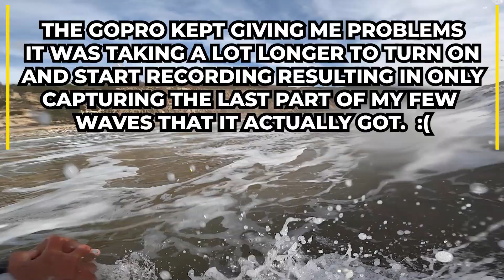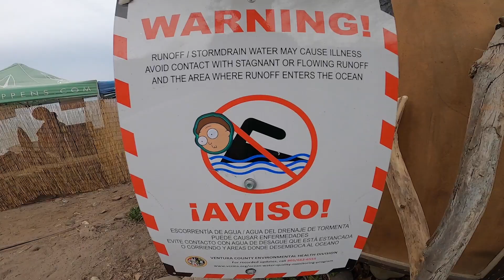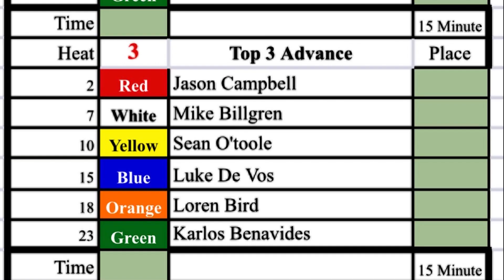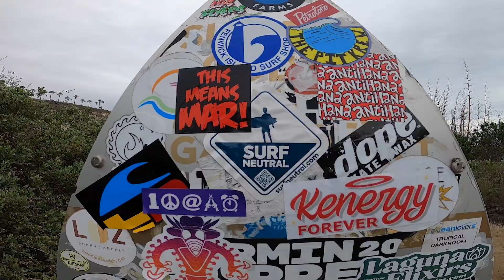Surfing my 1st heat ever in the 2022 Rincon classic (40th Annual Rincon Classic 🤙🏻) POV SURF VLOG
Hey everyone, in this video I score some flawless conditions at Rincon while I practice for my first surf comp, then surf my first heat ever in the 2022 Rincon Classic. Tsunami warning and bad tide/conditions in my heat but overall good times. Hope you enjoy.

🤙🏻Don't forget to check out Continue Surfboards and save $100 on a new board with the LorenBirdBroDeal.

LIVE FREE DIE STOKED HOODIE

RESPECT THE LOCALS T-SHIRT

SURF, EAT, REPEAT  T-SHIRT

HIGH VIBES PREMIUM T_SHIRT

STOKED T-SHIRT

STOKED LONG SLEVE

STOKED ON LIFE - HOODIE

805 VIBES T-SHIRT

- CAMERA EQUIPMENT -

SD CARDS  64G

GOPRO FLOATY LEASH

WRIST MOUNT

BITE MOUNT

THE HANDLER FLOATY

DRONE - DJI MAVIC MINI  (SALE PRICE)